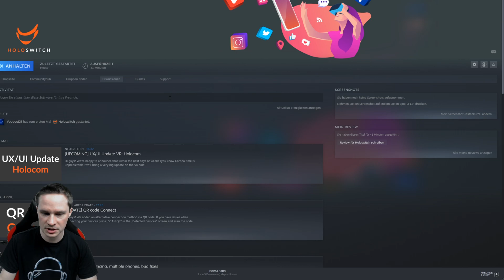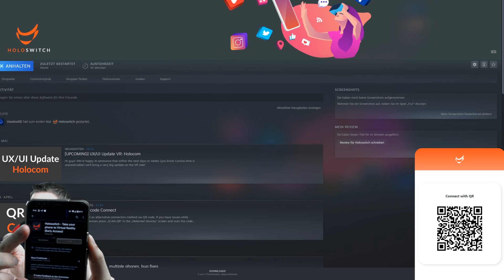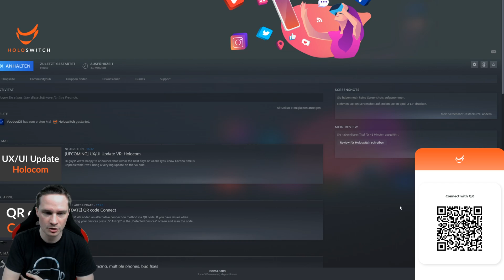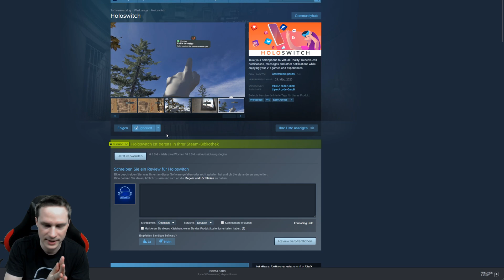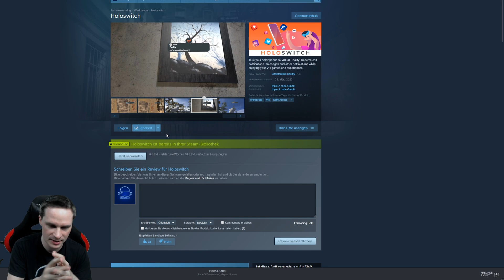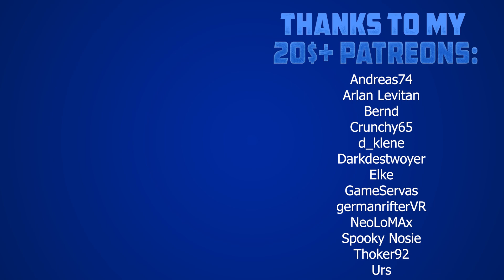This is very useful! See your smartphone messages in virtual reality! - Holoswitch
Holoswitch is software in which you can see your smartphone messages from e.g. Whatsapp or Facebook directly in virtual reality. We play the game in virtual reality on the Valve Index.

vrforum.de
mixed.de

(Source for Thumbnail-Picture und description text: Steam Shop)